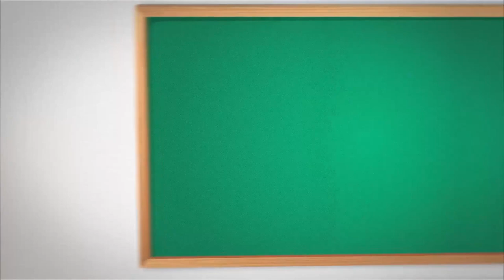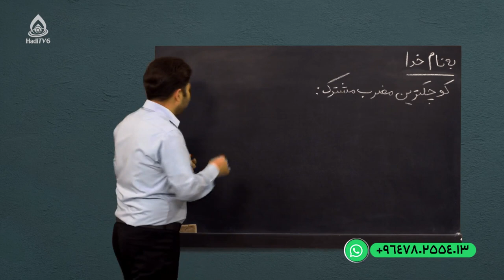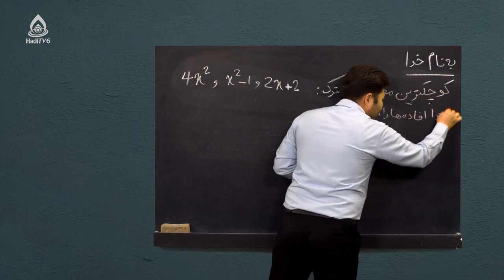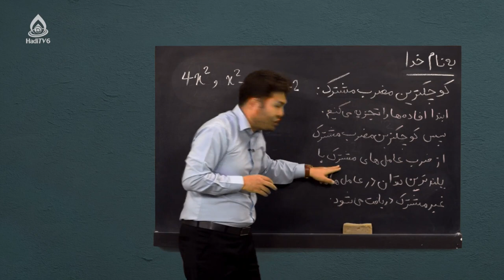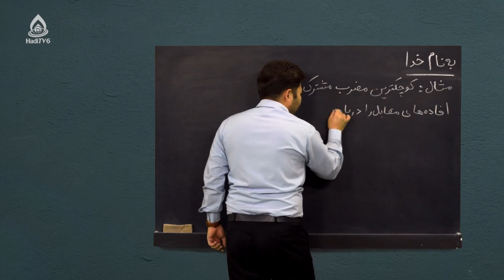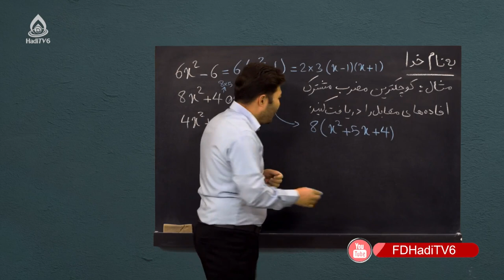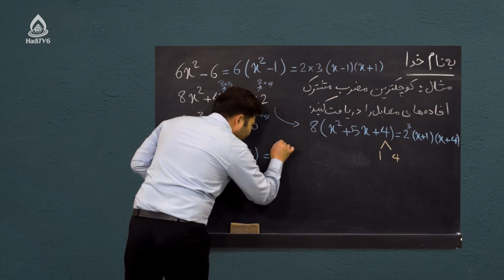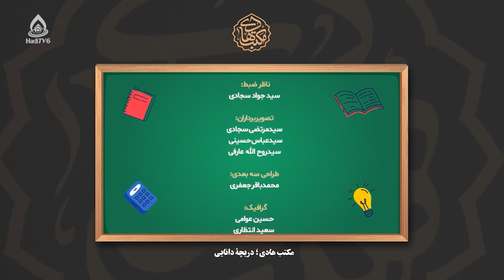کتاب ریاضی صنف نهم، درس سی‌و‌دوم (کوچک‌ترین مضرب مشترک)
افاده‌های الجبری